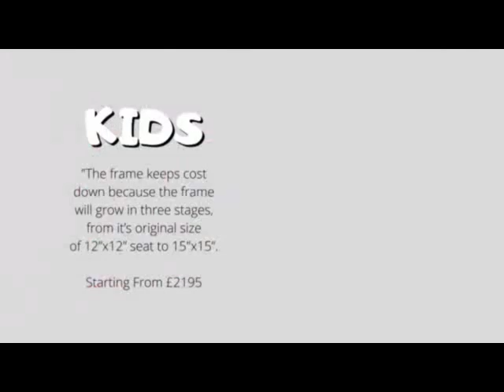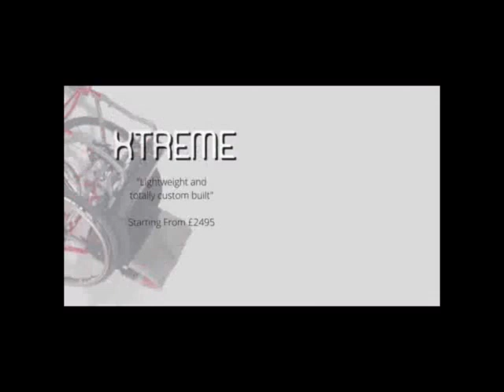The Delinquents Show - Episode 22 - Repechage 2024 REWIND!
Episode 22 / Repechage 2024 REWIND

A weekly rumble on sporting topics, with a main interest on UK WheelchairBasketball and its Hall of Fame. Which often features interviews of legends and guest's !